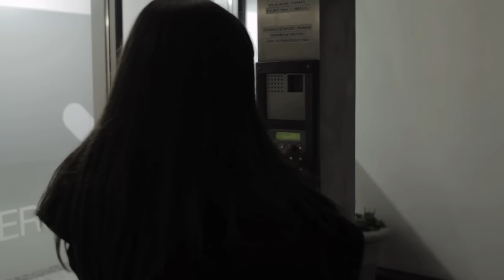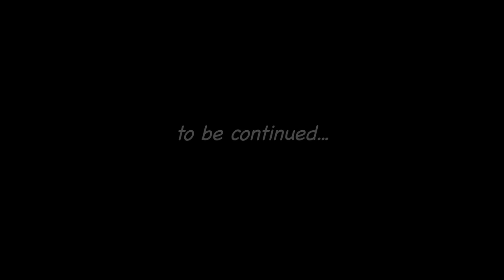Sub Zero & Supreme Being - Why Cant You See (feat Grimm) - Playaz Recordings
Playaz are starting the New Year with the best that Drum and Bass can offer by bringing you the long awaited Bi Polar EP from Playaz veteran Sub Zero. Stepping outside musical boundaries and shattering any illusions that his production style is nothing more than ferocious jump up, Sub Zero's creativity has grown and developed within the Bi Polar EP highlighting his envious skills at producing timeless Drum and Bass.

Each of the six tracks takes you on a journey through the spectrum of D&B, displaying varying styles from calm and collected liquid to his trade mark rolling beats which have received critical acclaim from those DJs who were lucky enough to get their hands on exclusive copies.

The powerful Why Can't You See, a collaboration with up and coming producer Supreme Being and featuring the vocal delights of Grimm, captivates the listener with the opening dramatic milieu before launching full throttle into a vocal laden dance floor smasher. Protection and Broken Me both demonstrate a hauntingly beautiful style of production, stripped back to a smooth rolling beat and infusing passionate vocals.

Your Flex and Run N Hide revert back to Sub Zero's signature bouncy kick beat making them certified club classics from the outset. These dark and animated rollers add a lively tempo to the Bi Polar EP and complete the musical antithesis. The Jungle inspired Clash only further adds to the juxtaposition of heavy and liquid Drum and Bass which makes it exactly that: the Bi Polar EP.

For Real Drum and Bass, keep it Real Playaz.